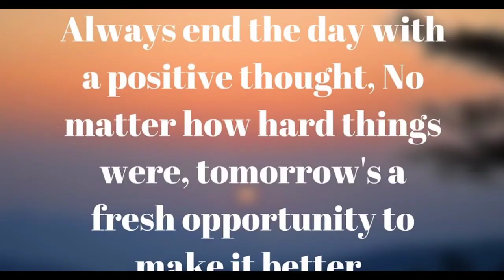Good thought//Motivational quotes//positive quotes//UVA shorts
Good thought//Motivational quotes//positive quotes